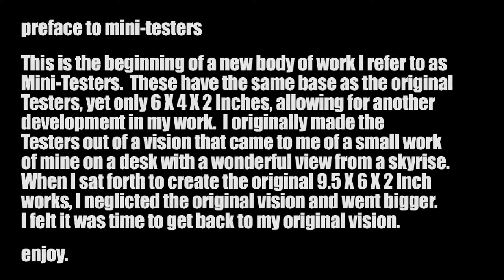Jeffrey Collins: Mini Testers (small freestanding paintings)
I made this film as a way to share my small paintings in ways that I can't do otherwise. I got a small turntable to film these works in a full 360 degree view. The slow movement of the turntable allows many viewpoints you wouldn't have gotten unless you were viewing in person. The Mini Testers were born out of a need, my original idea for these came from a vision one late night. I had a vision of a small painting of mine that was somehow freestanding was sitting on a deck in a skyscraper with a tremendous view. The next day I began making the first Testers, those works are 9.5 X 6 X 2 Inches and were just too big to fit with my original vision. One day I realized I wasn't making the work that was in the dream, I knew I had to change things, so I began working on smaller paintings, which I actually found freeing of my creativity and ability to make a painting. Once the first was made I knew this was going to be a big project I make over many years. I look forward to the future.

Jeffrey Collins

Instagram & Twitter @jeffreymcollins